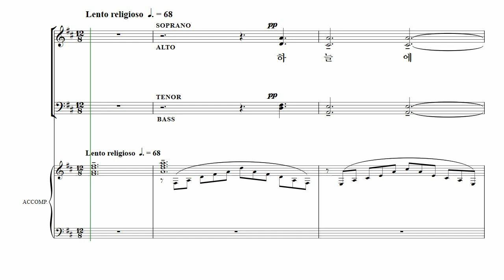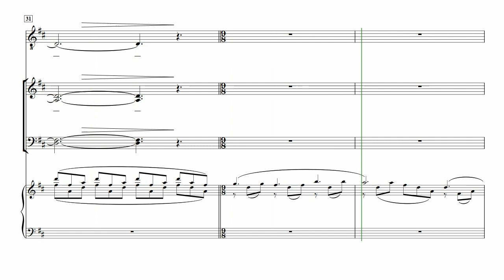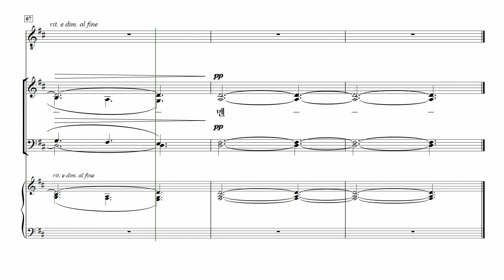[중앙아트] ‘중앙성가 45집’ 03. 주기도 - 테너 MIDI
03. 주기도 – 김기영 편곡